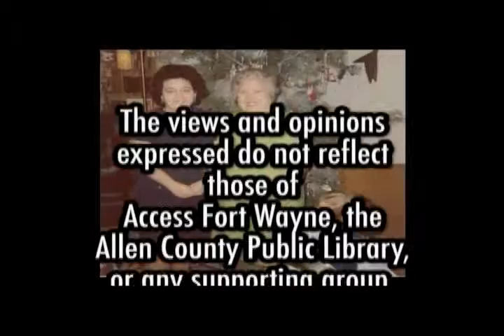HEY LYNN WHATS COOKIN' MARGARITA MOVIE NIGHT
Lynn's friend Rhonda helps her get ready for a margarita movie night by making "Cocktail" & "Hangover" margaritas, as well as baked cinnamon tortillas and lime fluff